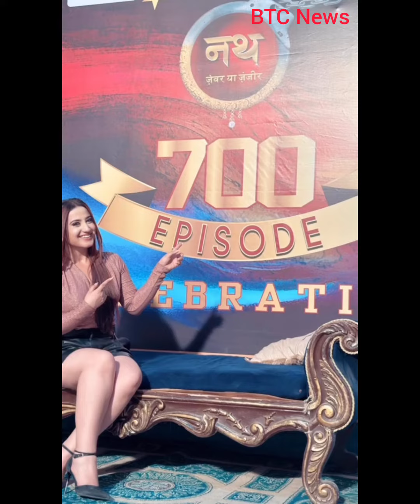Nath Krishna Aur Gauri Ki Kahani completed 700 episodes